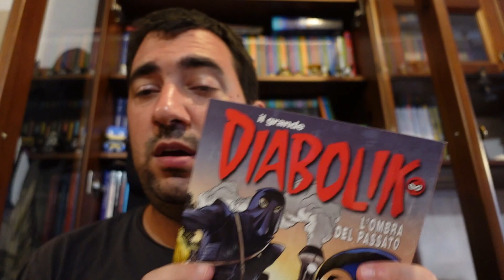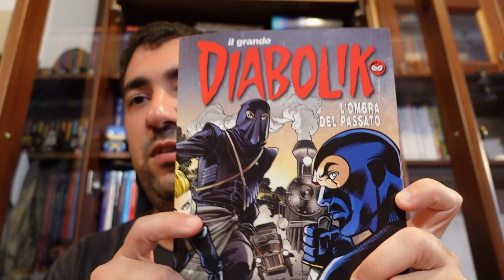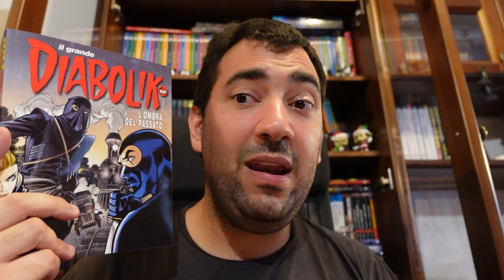L'ombra del passato - Grande Diabolik